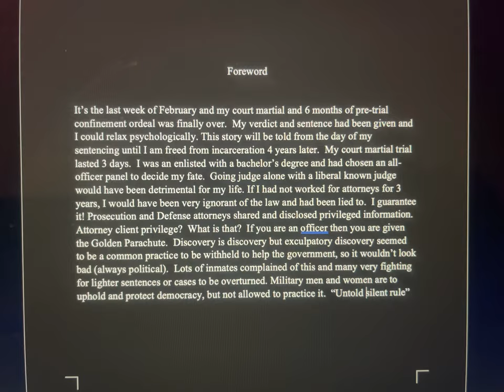Doing time@United States Disciplinary Barracks/Prison/Blog/uscmjprisonlife.org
A blog that tells the story of what it is like doing time, in the United States Military Prison.  visit blog:   uscmjprisonlife.org.  After been out for over 15 years!  I travel, enjoying life. I remember almost every morning at 5:45 wake/chow time. Dreaming of traveling after I was released.